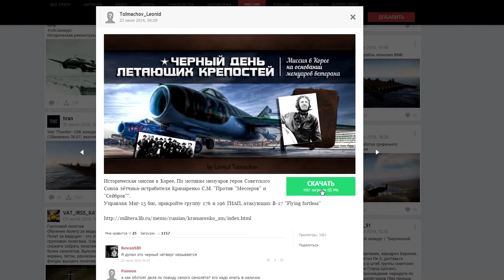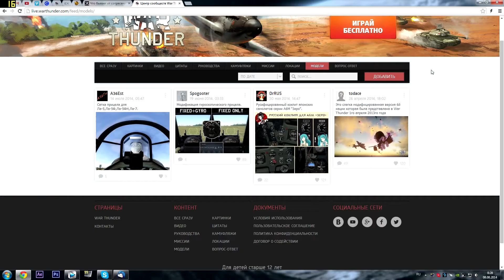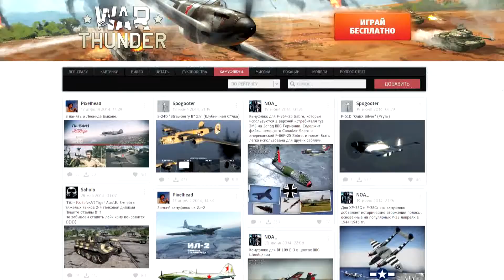Дневники разработчиков: War Thunder Live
Компания Gaijin Entertainment опубликовала приложение к договору о содействии Revenue Share – это программа поддержки пользовательского контента, созданного при помощи War Thunder CDK. Игроки получают возможность заработать деньги за вклад в развитие игры, если созданные ими самолёты, миссии, локации или камуфляжи используются в War Thunder.